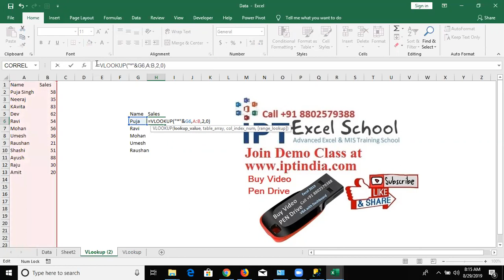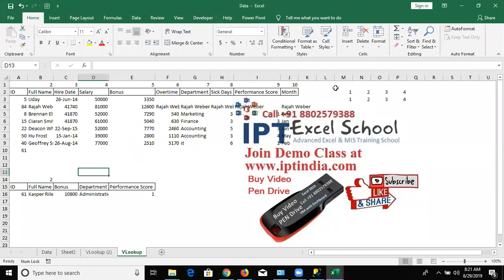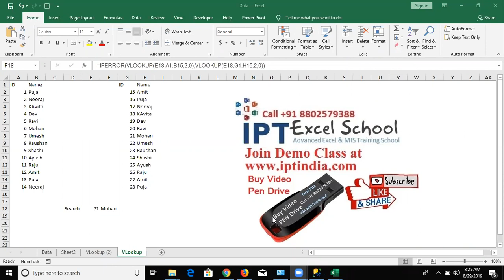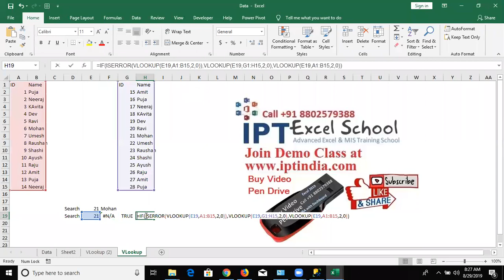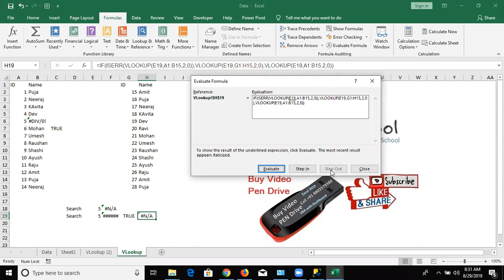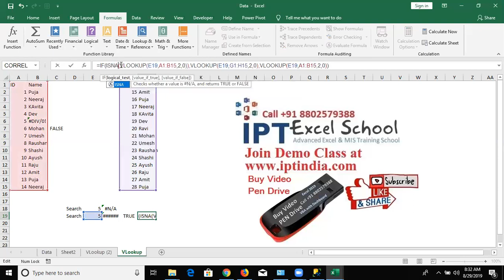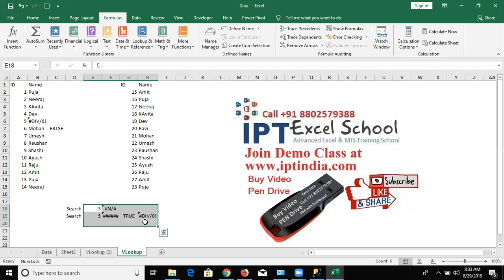VLOOKUP IN Excel 2019 in Hindi